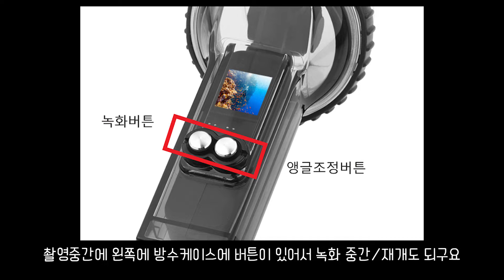어? 이게 되네? [DJI Ozmo POCKET2 waterproof 오즈모 포켓2 방수 케이스 리뷰]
안녕하세요~테루TV 테루입니다~
이제 피서철이다 보니 물놀이 많이들 가실꺼라고 생각되네요~
DJI Ozmo Pocket2 를 소지하고 계신 오너분들은 아실꺼에요.
pocket2가 기본적으로 방수를 지원하지 않는다는 것을
그래서 저또한 이사실을 알고 방수케이스를 알리익스프레스에서
구매해서 테스트해보았습니다.  기본적으로 방수가 지원되는
액션캠보다는 미흡한 점이 있을수는 있겠지만
수중 촬영이 가능하고 가성비템으로는 쓸만한 것 같습니다~^^